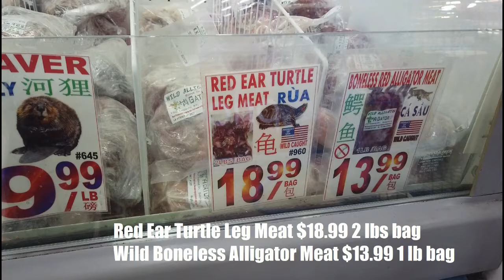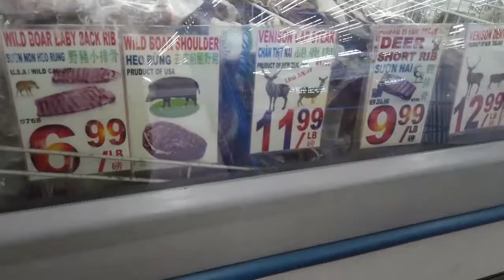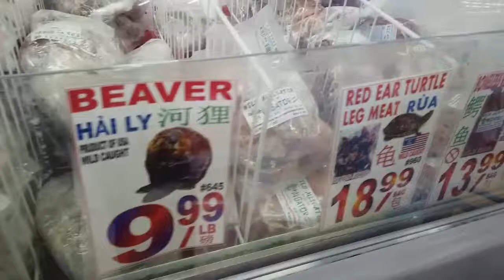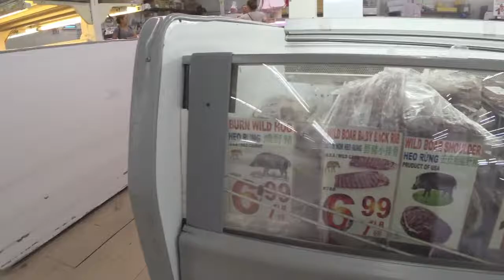Walkaround LA Armadillo Beaver Rattlesnake on SALE at Hawaii Supermarket in San Gabriel